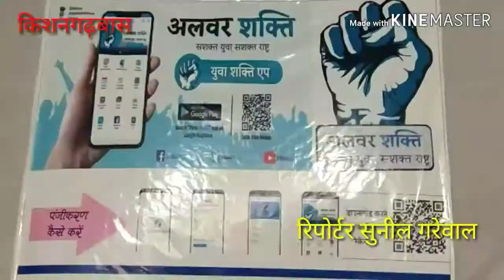अलवर शक्ति अभियान के तहत कार्यशाला का हुआ आयोजन